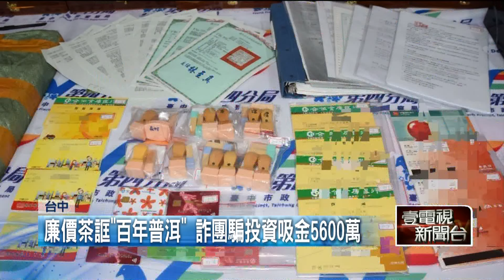廉價茶誆「百年普洱」 詐團騙投資吸金5600萬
成本不到300元的普洱茶，竟翻倍賣到3萬元吸金！台中警方破獲一個詐騙集團，發現嫌犯從大陸進口便宜的普洱茶後，再裝進高檔木盒，佯稱是要價數萬元的「百年普洱」，在網路上吸引投資人購買，等被害人要求出金時立刻封鎖，短短半年受害者超過70人，非法吸金高達5600萬。

★《壹電視》提醒您：
詐騙手法日益新，反覆查詢很重要！
如有任何疑慮請撥打165或110查證。